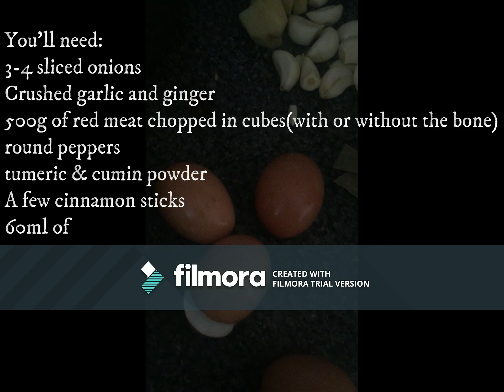How to make Meat Biryani